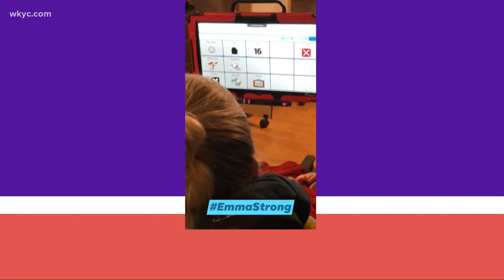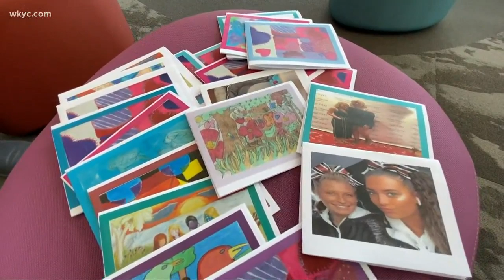Norton teen who was in coma gets stacks of Valentines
A local mother has a lot to love when it comes to her daughter’s improving health this Valentine Day. Emma Pfouts continues to make progress in her recovery.